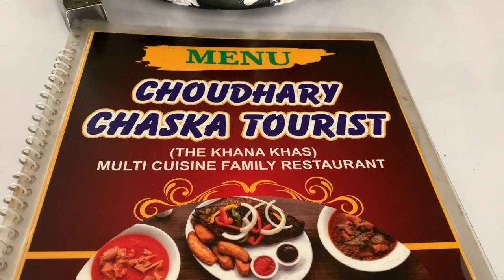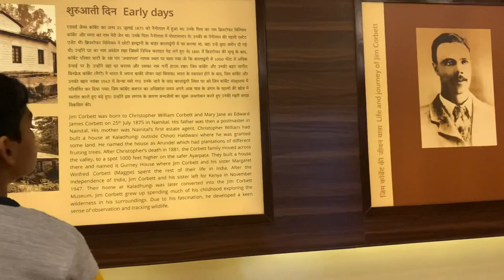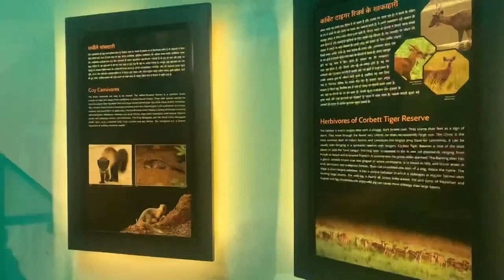Our Trip to Corbett on the occasion of 1st anniversary of Harrier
Our trip to Corbett